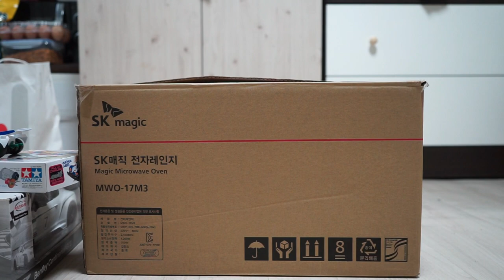bongkar box tamiya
Hallo konco-konco
안녕하세요
 konten ini berisi keseharian saya dikorea dan
 unboxing maenan Tamiya mini 4WD guys.
camera yg saya pakai ||